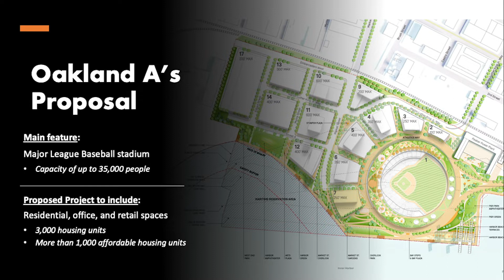Howard Property Proposal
This video features renderings and information about the Oakland Athletics' proposed Howard Property project. It also includes Port of Oakland Chief Operating Officer Kristi McKenney talking about Seaport Compatibility Measures for the proposed project. Her clips are from a Bay Area Council meeting in May 2022.